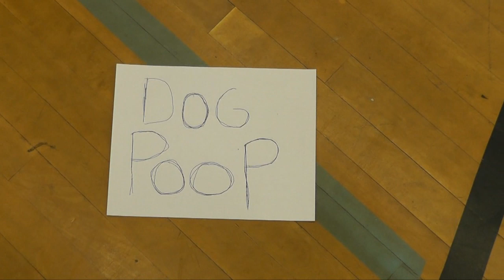AVSSTV: Dunked On (Parody)